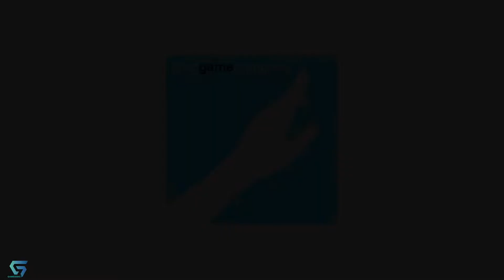Most Beautiful Game- Journey Complete GamePlay and Ending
One of the most beautiful games - Journey. We download it in PlayStation 4 pro, one of the most memorable games we've played, but is the gameplay as good as the visuals? Check yourself in this video.

Genre: Adventure
Publisher: Sony Computer Entertainment
Developer: thatgamecompany (TGC)

 If you are interested in playing Games so this channel is helpful for you.

Yours Suggestion, Opinion & Comments are important for us.